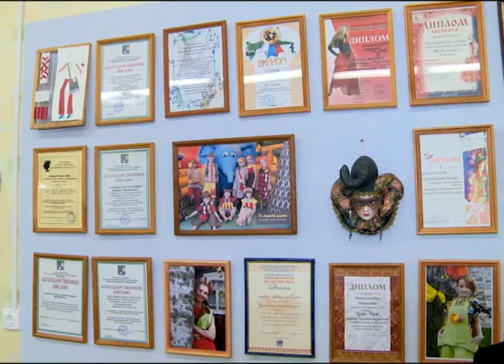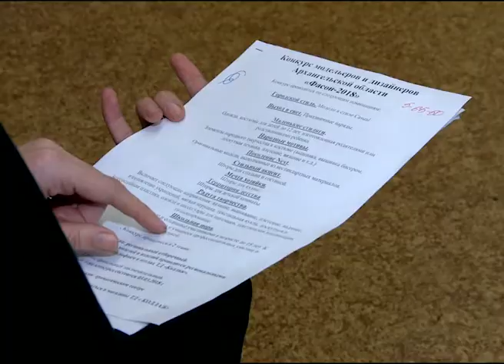Конкурс «Фасон - 2018» возобновлен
Отличная новость для любителей шитья и рукоделия. По многочисленным просьбам северян после многолетнего перерыва Министерство агропромышленного комплекса и торговли Архангельской области возобновило региональный конкурс «Фасон 2018».